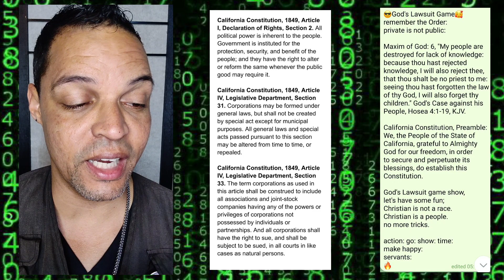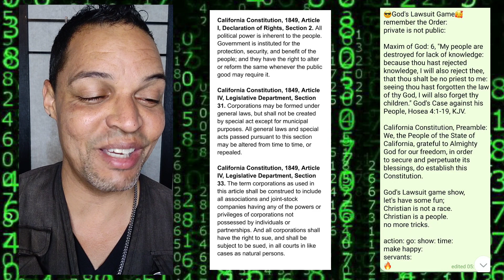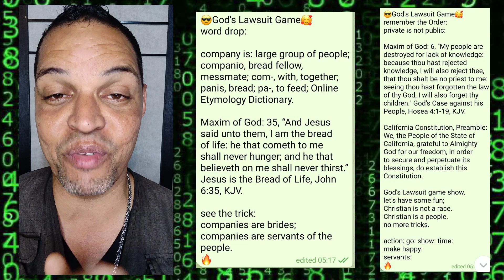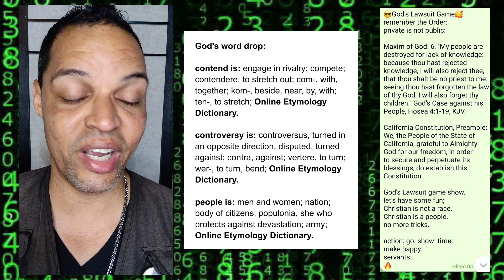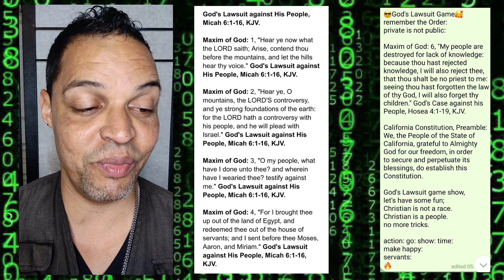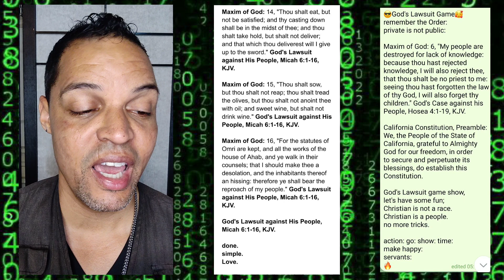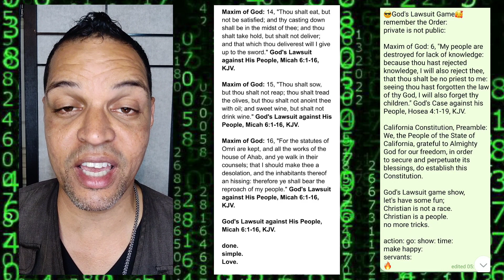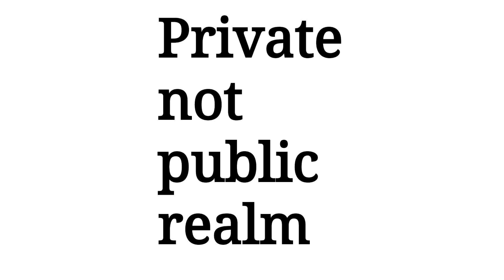God's Lawsuit against His People: Company, Bread Fellow, Messmate, Pa, Protect the Children w/ Love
if you wish to join God's Lawsuit game show people in private not public realm,